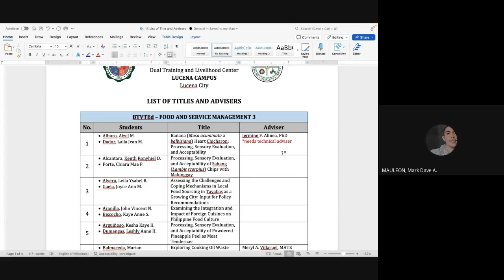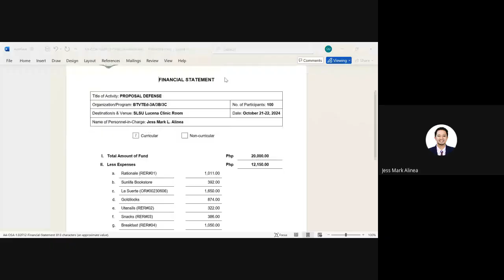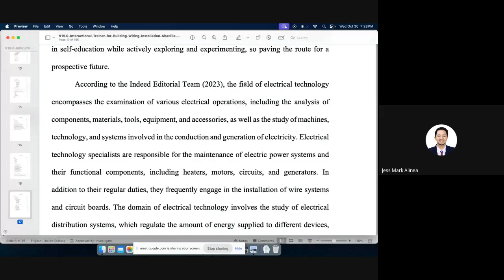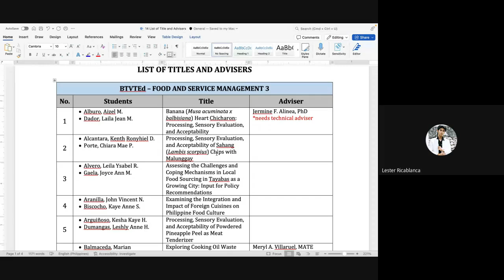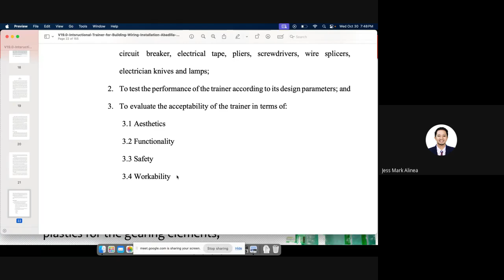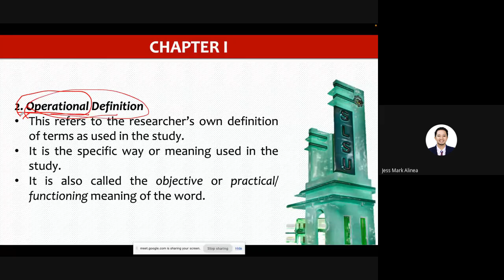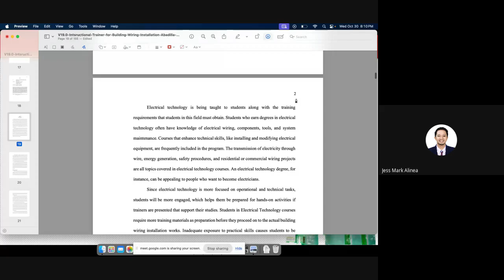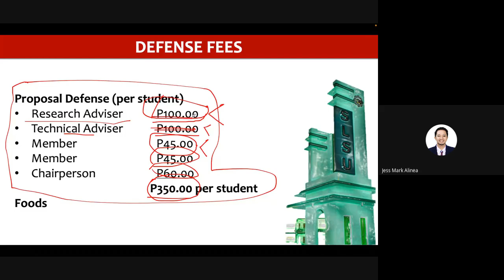RES01 Chapter I Introduction